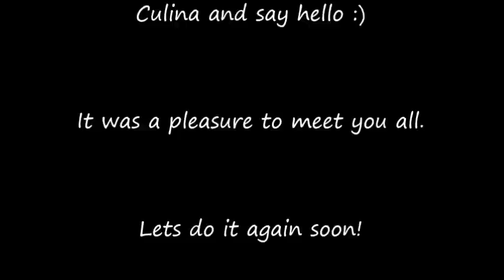Truckfest Peterborough 2015 Camp Culina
Our little weekend away.  Met some fab people and had an unforgettable weekend.